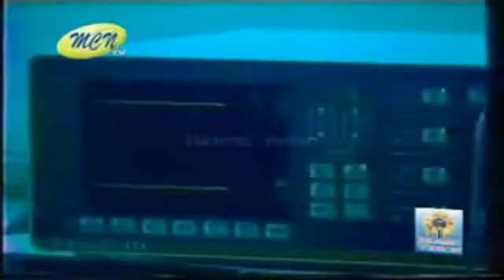raze zendegi khameneii 1 (mohsen makhmalbaf).flv